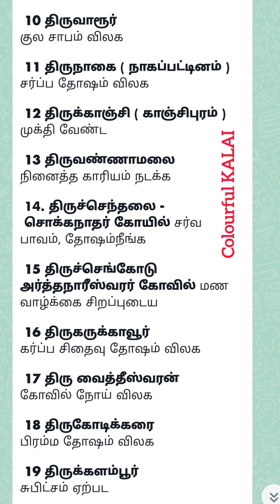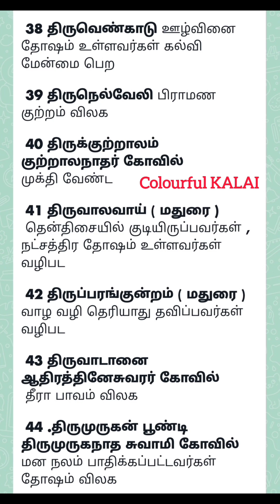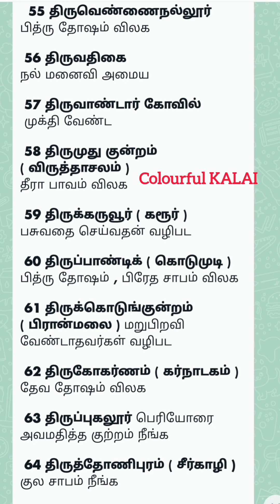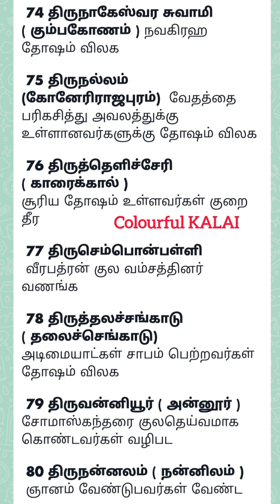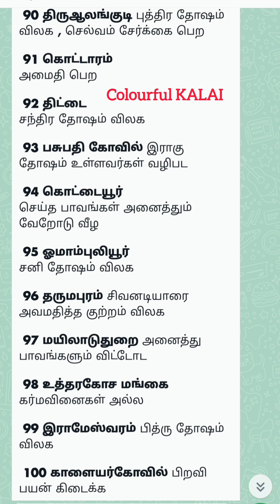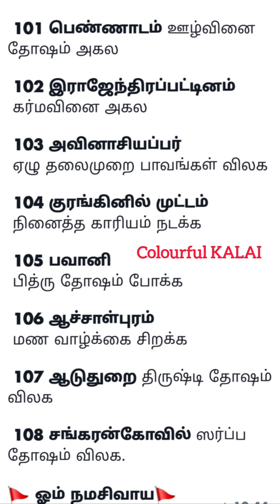தமிழ்நாட்டில் உள்ள 108 முக்கிய சிவன் கோவில்கள் பரிகார ஸ்தலங்கள் @colourfulkalai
எந்தெந்த ராசிக்காரர்கள் என்னென்ன பரிகாரங்களுக்கு எந்தெந்த சிவன் கோயில்களுக்கு செல்ல வேண்டும்? எந்தெந்த தோஷங்களுக்கு எந்தெந்த கோயில்கள் என்று எங்கேயோ படித்த விஷயங்களை பகிர்ந்து கொள்கிறேன். பெரியவர்களிடம் இது சரியா என்று கேட்டுத் தெரிந்து கொண்டு சென்று வாருங்கள்.